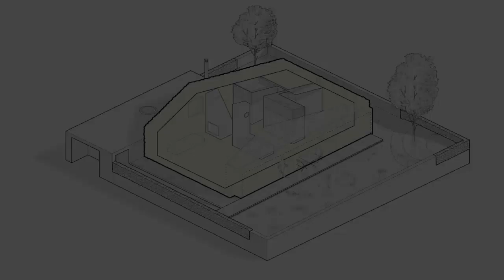House Design Use Facades Resembling Stone Offering Rural Contexts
Architecture's main concern has been the city, its future and its transformations, but the future of the city may be the
countryside in the face of climate and political collapse. Casa Calixto allows us to reflect on the possibility of offering rural contexts in the creation of new biopolitical realities.

The house is articulated with a simple program: a garage well connected with the garden to make parties with friends, and a sunny house looking to the landscape with a radical opening controlling the entrance of sunlight through a big visor.
The project is based on the logic of tours through the house, as a promenade architecturale, as well as in the connection
with the landscape and garden.

A perimeter wall that gives continuity to the local landscape, generates height differences that allow a double dialogue:  to observe the landscape from the inside as well as to preserve the privacy from external views. The transition between
inside and outside is materialized through a horizontal opening to the garden and two vertical ones for the entrance of
light.

When walking through the house, small openings link the inner domestic world with the exterior landscape. The garden is not seen as the "no-house", but as an intermediary with the landscape through a new topography.

Materialidad. La casa asume la dificil tarea que supone dar continuidad al paisaje vernáculo a través de una construcción contemporánea, donde el arquitecto se presenta como un facilitador de alternativas paisajísticas y cuyos resultados deben
plantear materialidades de resistencia.

Materiality. The house tackles the difficult task of giving continuity to the vernacular landscape with contemporary construction. Consequently, the structure of the house is made of concrete that allows working with the local construction
companies and enables an organic, imperfect, and handcrafted result. The cladding is made with stone masonry from a local
quarry used as raw material for gravel. The stone used is the result of the surplus material in large slabs production
which makes it very economical.

The resulting vernacular construction is linked to the environment. In the same way, the stone requires a manual construction that gives it strength and integration with the landscape. The thickness of walls and roof (0.6m) provides a
high thermal inertia to the tempered house with an aerothermal system under the ground and the concrete front porch gives
shadow on the hot summer and allows the sun entrance in the harsh winter.

Year: 2019
Photographs:Javier Callejas + Imagen Subliminal (Miguel de Guzmán + Rocío Romero)